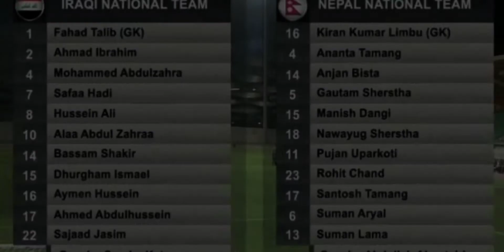Nepal Vs Iraq 2021/All goals and highlights/6-2/Friendly